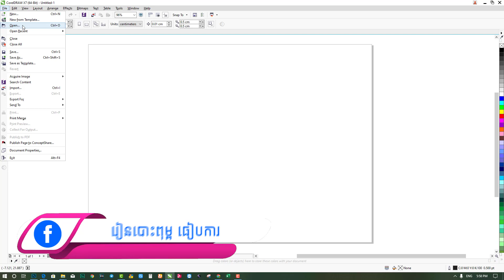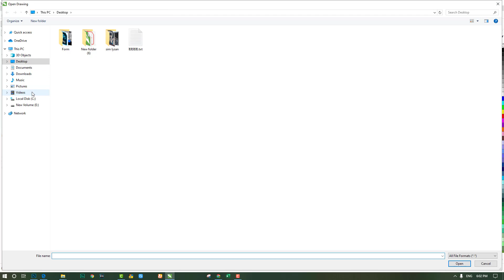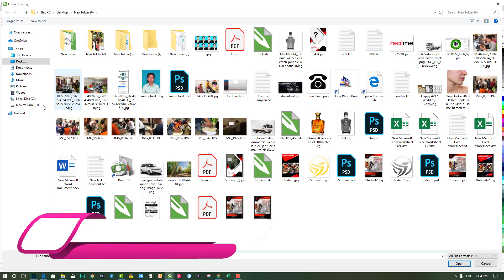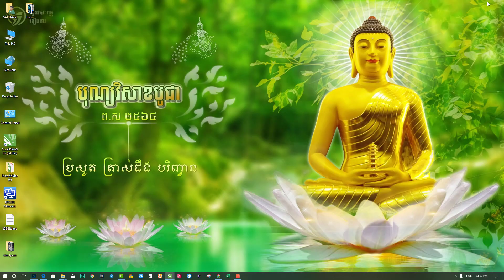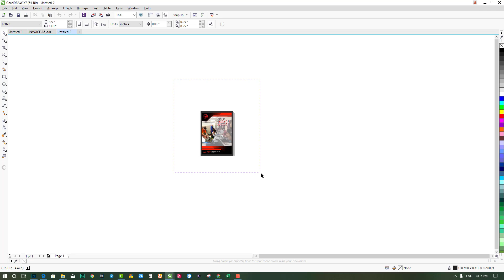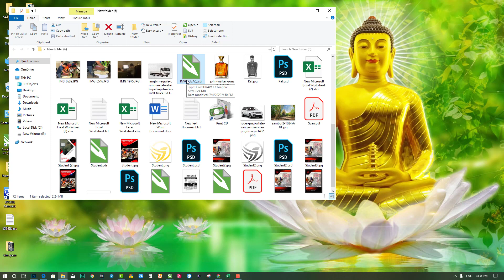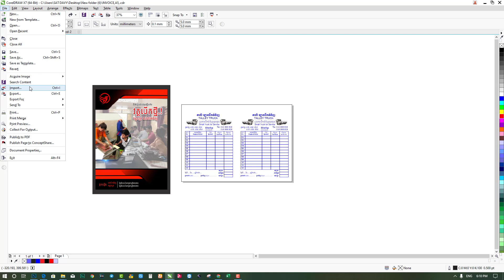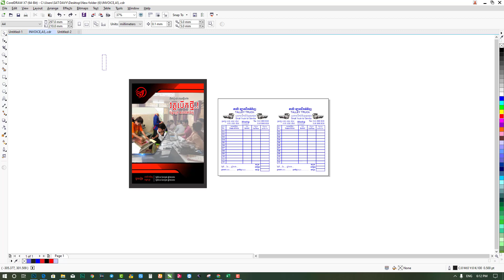របៀបប្រើ Open, Open Recent, Import... CorelDraw - រៀនបោះពុម្ព ធៀបការ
សូមស្វាគមន៍មកកាន់ Channel: Khmer Wedding Invitation

វិដេអូនេះខ្ញុំនឹងបង្ហាញអ្នកទាំងអស់គ្នារបៀបប្រើ Open, Open Recent, Import... CorelDraw - រៀនបោះពុម្ព ធៀបការ

We upload All Khmer Khmer Wedding Invitation , Design Artwork , Photoshop illustrator Coreldraw.

ទទួលបង្រៀនសិស្សៈ
បោះពុម្ព ធៀបការ  ក្រាហ្វិច ឌីស្សាញ កាត់តរូបថត  កុំព្យទ័ររដ្ឋបាល

សូមអរគុណ ចំពោះការគាំទ្រ Channel យើងខ្ញុំ!!!